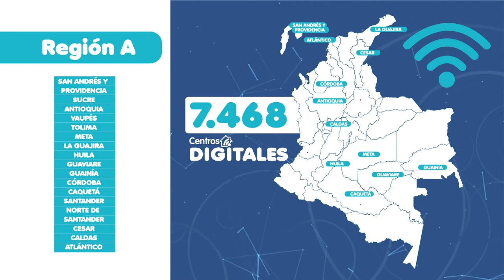El Proyecto10K y su titánica tarea de cerrar la brecha digital en Colombia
El proyecto de conectividad rural más grande de la historia del país ya está en marcha en un hecho sin precedentes que será determinante para conectar al país con las oportunidades.